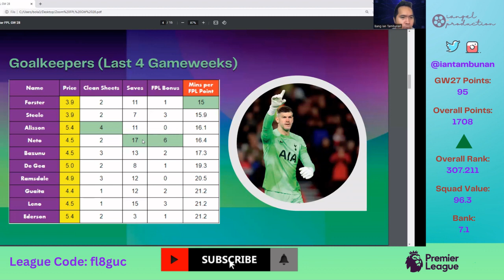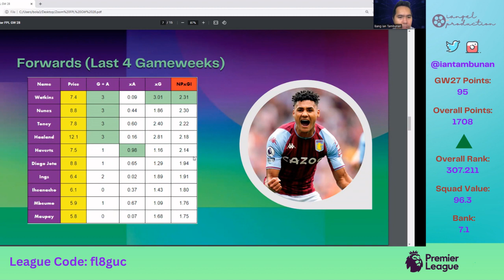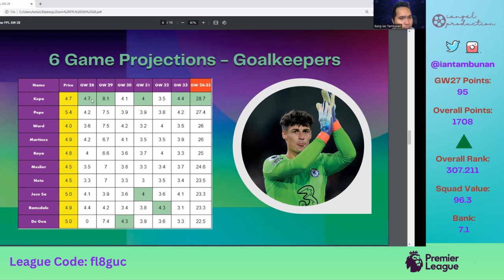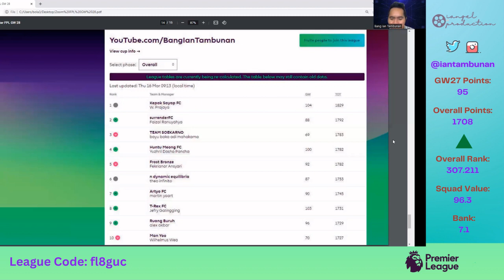FPL Tips Gameweek 28: Dah Erling Haaland, Deadline Cepat, Ada Blank Fantasy Premier League Indonesia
Halo Gaes, Bang Ian Tambunan sekarang bikin FPL Tips Gameweek 28: Dah Erling Haaland, Deadline Cepat, Ada Blank Fantasy Premier League Indonesia

0:00 = Pembukaan FPL Indonesia Gameweek 28
0:53 = Review FPL Gameweek 27
1:25 = Best Attack (xG)
2:23 = Best Defence (xGC)
3:20 = Kiper FPL Terbaik (Mins per FPL Point)
4:06 = Bek FPL Terbaik (xGI)
4:48 = Gelandang FPL Terbaik (NPxGI)
5:31 = Striker FPL Terbaik (NPxGI)
6:03 = Proyeksi Poin Kiper GW 28-33
6:56 = Proyeksi Poin Bek GW 28-33
7:37 = Proyeksi Poin Gelandang GW 28-33
8:14 = Proyeksi Poin Striker GW 28-33
8:52 = Kapten Terbaik Kane Vs Saka Vs Watkins Vs Toney
10:47 = Skuad GW 28 Bang Ian Tambunan
13:27 = Klasemen Liga FPL YouTube Bang Ian Tambunan
14:53 = Deadline FPL Gameweek 28

Buat yang mau bergabung ke liga FPL Bang Ian Tambunan ini kodenya ya Gaes: fl8guc

Kalau mau otomatis join ke liga FPL Bang Ian Tambunan tinggal klik link ini ya Gaes

🏆 Juara Liga FPL YouTube.com/BangIanTambunan

🥇 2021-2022: Kevin Galang Nuansa Buana (Lawak FC)

🏆 Juara Cup FPL YouTube.com/BangIanTambunan